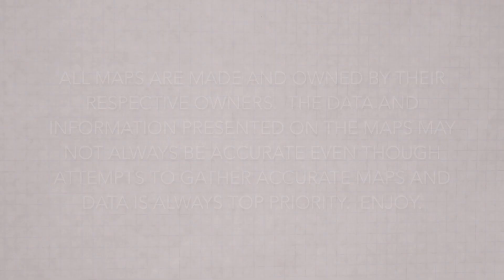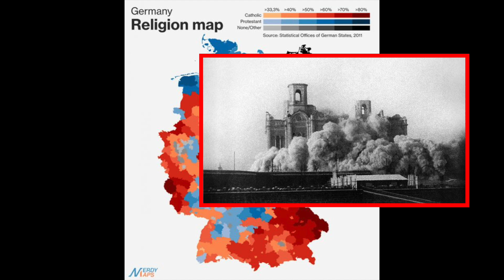Map Musings: Episode Five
Welcome to Map Musings where we explore fantastical, interesting, & weird maps!  We do a deep dive and explore maps and data maps from across the world.  It's a statistical and geographic adventure! What will we explore in this episode?  We check out the worst neighborhood in America for delivery drivers, explore historic Troy, New York, check out the continental divides in North America, and so much more!  You don't get thrilling statistical map talk anywhere else! Join us in this episode of Map Musings!

Map Musings: Fantastical, Interesting, & Weird Maps. Episode Four
Maps, Statistics, Geography, Data Maps, Geographical Information!